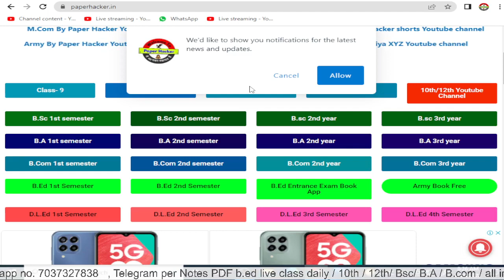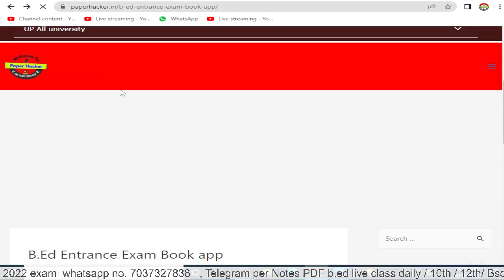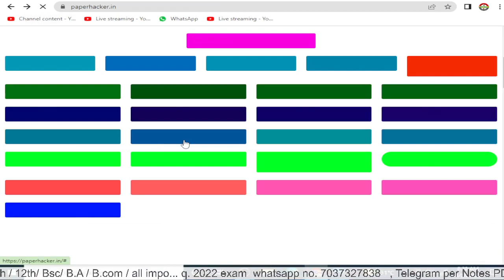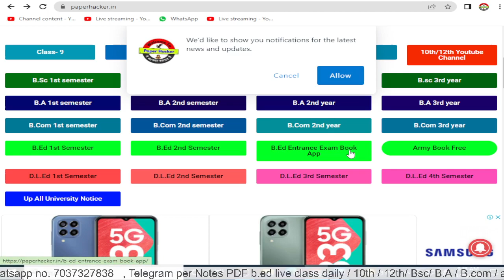B.Ed practis set book free download 2022/practice set book 2022/b.Ed book 2022/b.Ed practice set